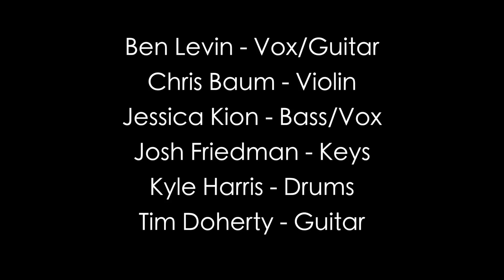Waiting (Live) - Ben Levin Group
A live performance of Waiting from my 2016 album Life and Back -
Recorded by Vince Welch and Jamie Rowe at The Record Co in Boston
Performed by:
Ben Levin - Vox/Guitar
Chris Baum - Violin
Jessica Kion - Bass
Josh Friedman - Keys
Kyle Harris - Drums
Tim Doherty - Guitar
Filmed by Emily Graham-Handley and Alec Hutson from Lightning Bulb Productions

Lyrics:
She's off the hook they took her rook
Her queen is pinned her pawns are stuck
Easier to play
There are fewer moves to make
No more pieces left to take
Just shake hands and walk away
But she don't have the choice to quit
And she don't have that final say
To let go of everything
Push off her raft and let her bones sink
It'd be better if she didn't have to think

She is hurting and waiting
And choking and waiting
And panicking and waiting
And stretching and waiting

The nurses talk her ears off and treat her like a baby
When they wipe her
When they wash her
Is she just another lady
Skin and bones in her eighties

She's lost the tongue to speak and she's waiting
She's lost the right to scream and she's waiting
Forgotten all her dreams and she's waiting
She's shrinking toward the emptiness we run from all our lives
The black and white we see
When we're waiting

That's not right
That's not right
She's still got love in her life
When she looks in my eyes
I know she's glad to be alive

Memory is all we've got
and she can't remember if I visit or not
And who can hear her
Her voice is shot
I move in close but can't read her thoughts

Where will I wanna be when I'm waiting
Who will I wanna see when I'm waiting
What will love even mean when I'm waiting
What will be left of me when I'm waiting?

I don't wanna spend my days disintegrating
Stuff juice in my mouth when I don't feel like eating
Mind full of ideas I'm not articulating
Being here is degrading and I'm debating the meaning of life
when you can't wait for death and you spend your days waiting

That's not right
That's not right
Hours days and years pass by
It never feels like enough time
Though she's ill and asks to die
Each time I leave I can't say goodbye

Waiting.